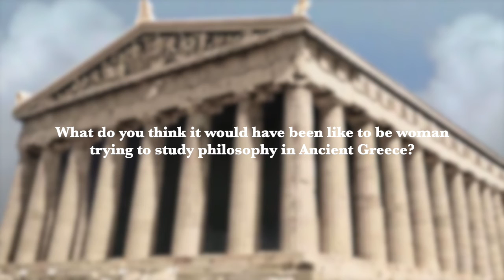The Very Imperfect Feminism of Ancient Greece 4: Representation of Women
Creative Project for Phil 211 Greek Philosophy at the University of British Columbia

Sources:
Paxton, M., Figdor, C. and Tiberius, V. (2012), Quantifying the Gender Gap: An Empirical Study of the Underrepresentation of Women in Philosophy. Hypatia, 27: 949–957. doi: 10.1111/j.1527-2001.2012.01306.x

MacLachlan, Bonnie. Women in Ancient Greece : A Sourcebook, Bloomsbury Publishing, 2012. ProQuest Ebook Central,

Dorothea Frede, “Equal But Not Equal: Plato and Aristotle on Women as Citizens,” Democracy, Justice, and Equality in Ancient Greece (Springer, 2018), 287-306

Chelsea Harry and Ron Polansky, “Plato on Women’s Natural Ability,” Apeiron 49.3 [2016], 261-80.

Kersey, Ethel M. Women Philosophers: a Bio-critical Source Book. NY: Greenwood Press, 1989.

Waithe, Mary Ellen, ed. A History of Women Philosophers, vol. 1. Boston: Martinus Nijhoff Publications, 1987.